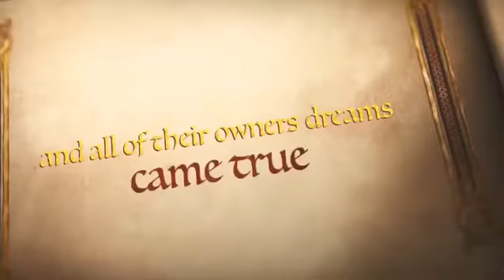EPIC DOG ACADEMY 🤣